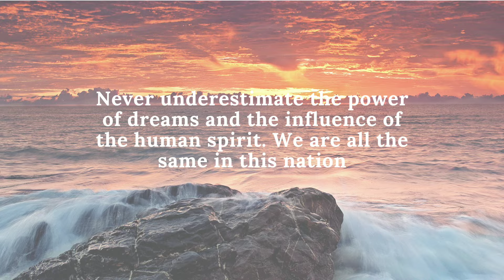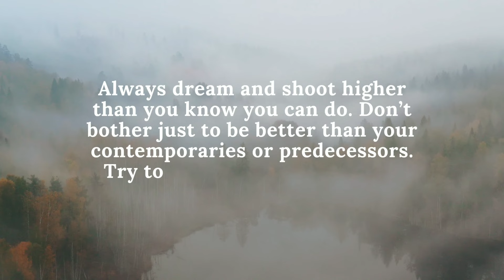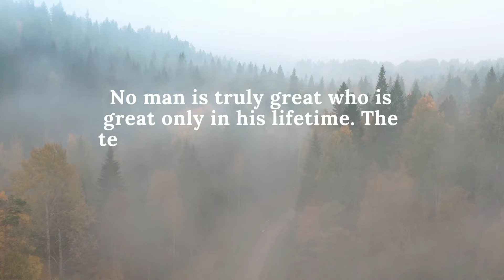12 Powerful Motivational quotes | Inspires Quotes | Greatness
This vedio contain 12 powerful motivational and inspiration quotes which changes your life to lead success🏆. Follow us to get more motivational quotes.